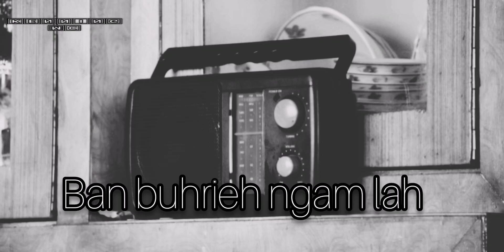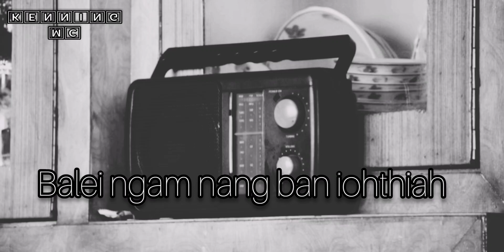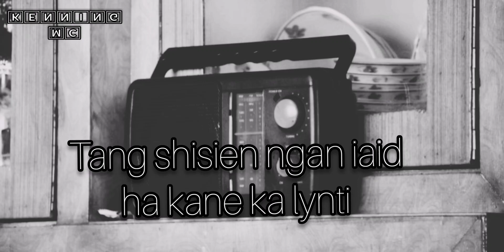I mat ka don ka daw-Lyrics_Singer-Late.Rana Kharkongor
Imat ka don ka daw
Rana Kharkongor